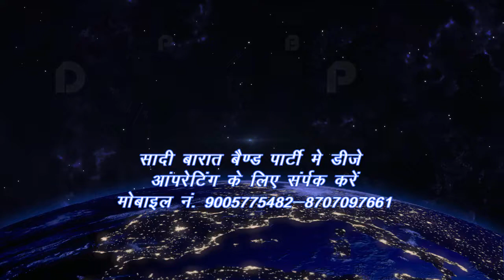मुहवा पे डाल के चदरिया Bahariya Suta Ye Raja Hard Dholki Dj Mix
Social Media

कृपया ध्यान दें इस चैनल पर अपलोड किए गए सभी वीडियो ओरिजिनल नहीं है यह चैनल सिर्फ मनोरंजन के लिए है अगर किसी को वीडियो से दिक्कत होती है तो मुझसे संपर्क करें उसका वीडियो 24 घंटे में हटा दिया जाएगा कृपया फेक कॉपीराइट स्ट्राइक ना दें